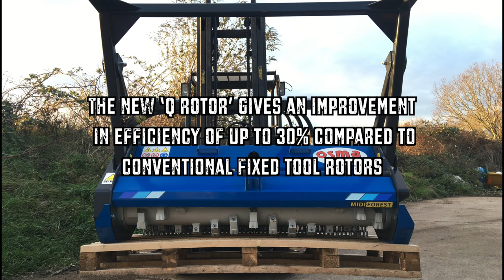Osma SSQ 180 mulcher – Skid Steer Mount